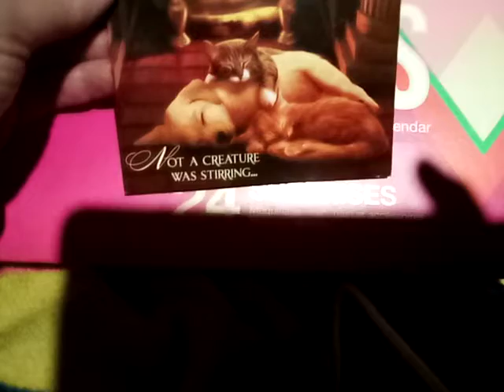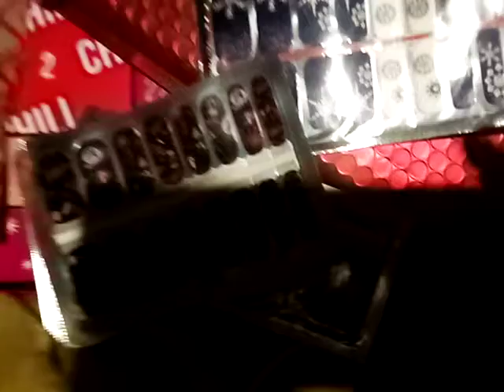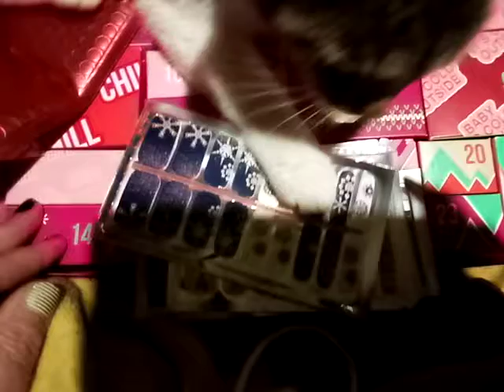Sephora Advent Calendar, Friend Mail And DIY Nail Shack December 2021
Linda Skidmore
Lost Creek , WV
26385